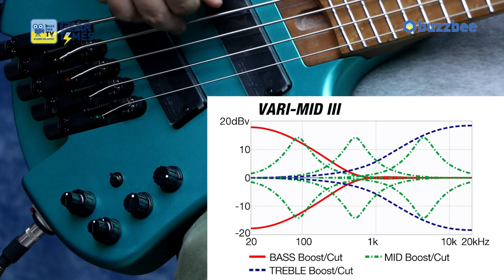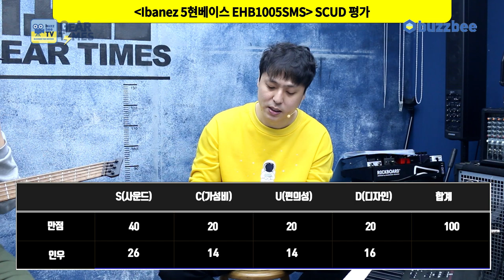[GearTimes 3026회] 아이바네즈 Ibanez 5현베이스 EHB1005SMS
아이바네즈 Ibanez 5현베이스 EHB1005SMS

0:00 오프닝
2:18 스펙(Spec)
4:36 사운드 테스트(Sound test)
12:13 시연 (Demo)
14:44 한줄평
15:22 점수